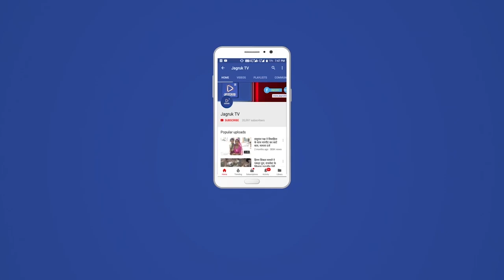प्रधानमन्त्री नरेंद्र मोदी की हत्या करवाने की साजिश के खिलाफ डॉ सतीश पूनिया ने दिया धरना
कांग्रेस के षडयन्त्र पूर्वक माननीय प्रधानमन्त्री नरेंद्र मोदी की हत्या करवाने की साजिश के खिलाफ भाजपा प्रदेशाध्यक्ष डॉ सतीश पूनिया ने भाजपा कार्यकर्ताओं के साथ गांधी दर्शन जैसलमेर में राष्ट्रपिता महात्मा गाँधी  की प्रतिमा के नीचे विरोध स्वरूप धरना दिया। धरना प्रदर्शन में सोनिया गांधी होश में आओ, कांग्रेस पार्टी होश में आओ, अशोक गहलोत होश में आओ, राहुल गांधी होश में आओ के नारे लगाए गए। धरना प्रदर्शन में जैसलमेर भाजपा अध्यक्ष चन्द्र प्रकाश सारदा, पूर्व विधायक छोटूसिंह भाटी, सांग सिंह भाटी, महा सचिव सुशील कुमार व्यास, नगर अध्यक्ष अरूण, जिला प्रमुख प्रताप सिंह, प्रतापपूरी महाराज, ग्वालदास, सावल, विक्रमसिंह  नाचना, जुगलकिशोर व्यास, कंवराजसिंह सहित सैकड़ों कार्यकर्ता उपस्थित रहे।